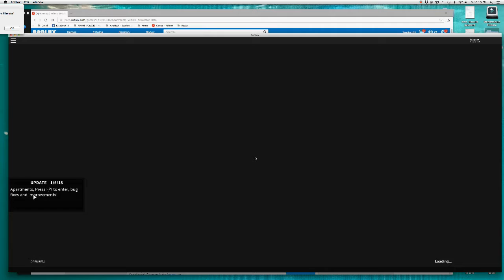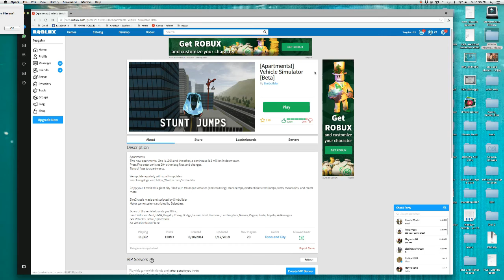Vehicle sim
playing vehiclale sim